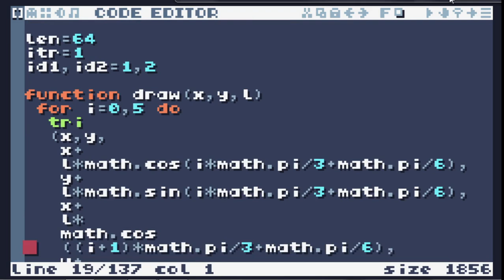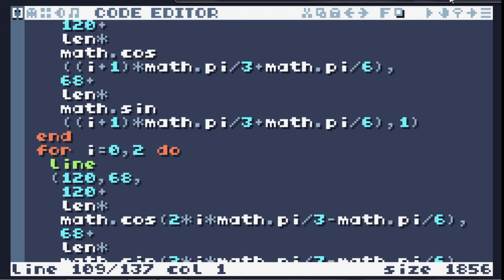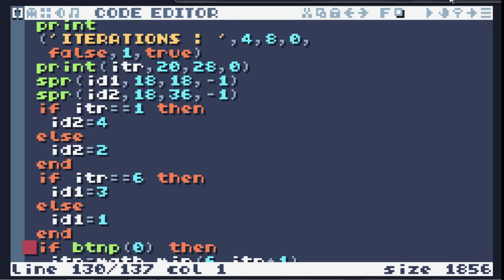TIC-80 ShowCase #233 - 3D Fractal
3D Fractal